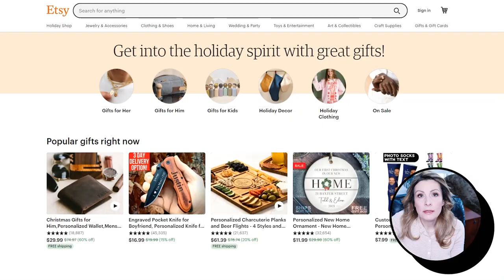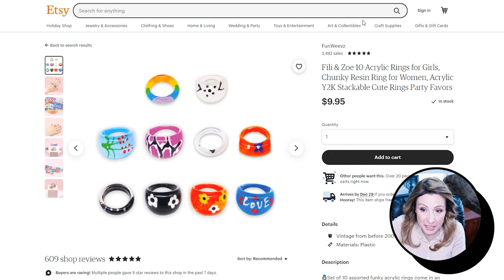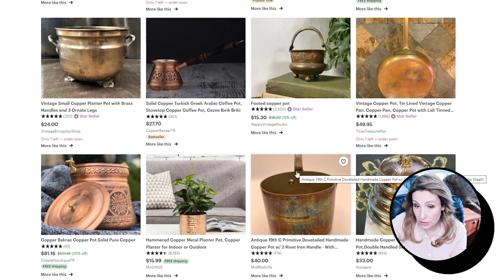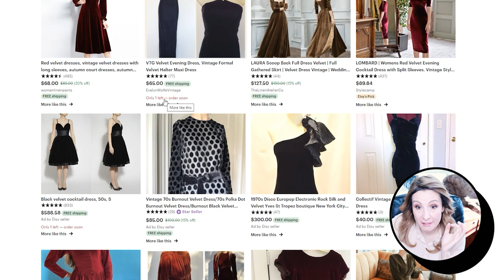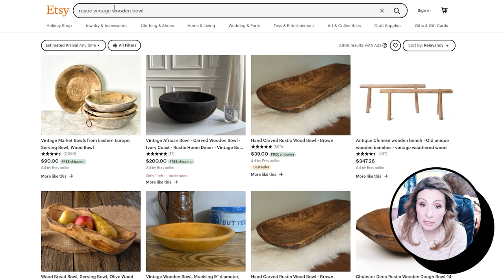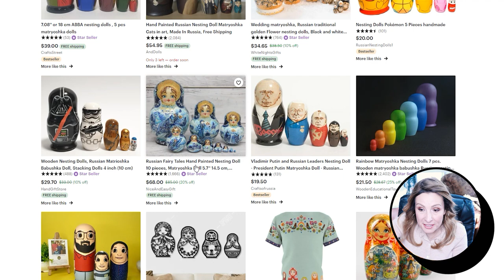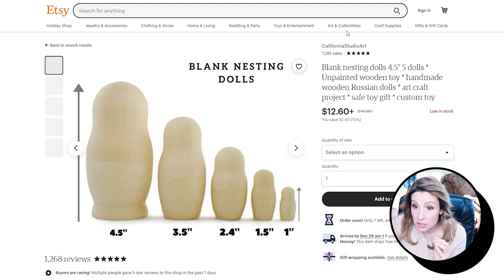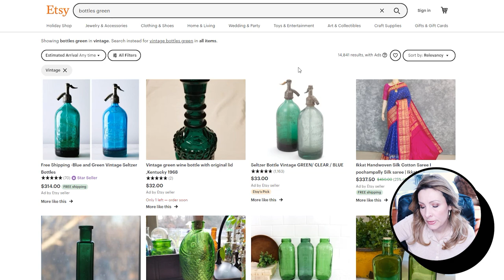🎎 Винтажные тренды 2022г. Какой секонд хенд будет лучше продаваться. Ниши и направления винтажа.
В этом ролике, я разберу популярные винтажные направления на 2022год. Какие товары секонд хенд покупаются лучше, какие ниши и тренды вошли в моду в конце 2021 и будут пользоваться спросом на западных рынках в 2022 году.